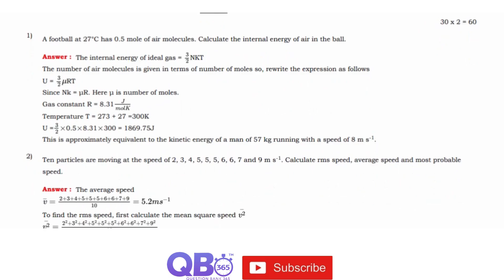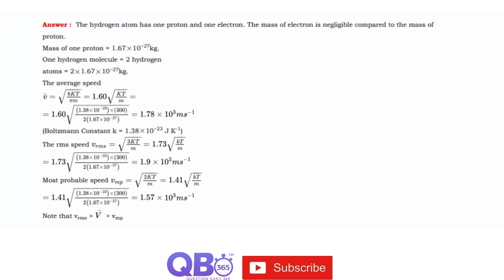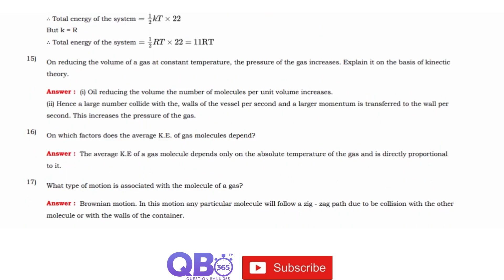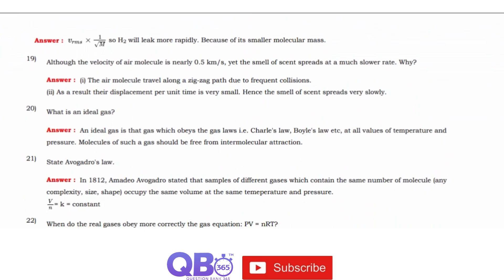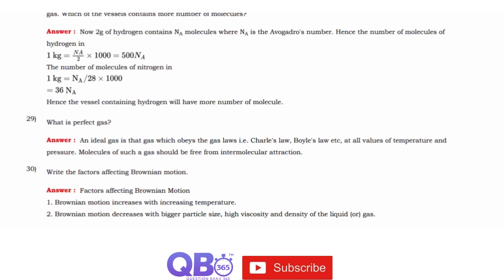TN 11th Physics Kinetic Theory of Gases Important 2 Marks Questions With Answers Book Back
TN Class 11th Physics Kinetic Theory of Gases Study Materials

TN State Board / Matriculation 11th Physics Subject - Kinetic Theory of Gases Two Mark Question and Answers

Kinetic Theory of Gases | State Board | Class 11 Physics | Question and Answers

Tamilnadu updated new syllabus  11th Physics subjects full portion question, answers and solutions | Maximum Possible Creative Questions with Answers |

Practice more and Score Centum in Physics, Tamil Nadu Board HSC Exam.